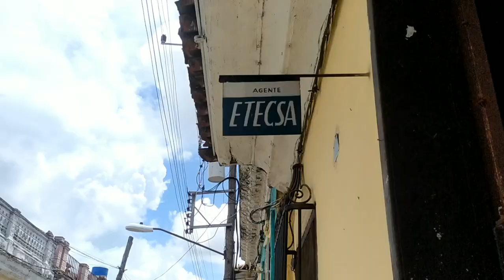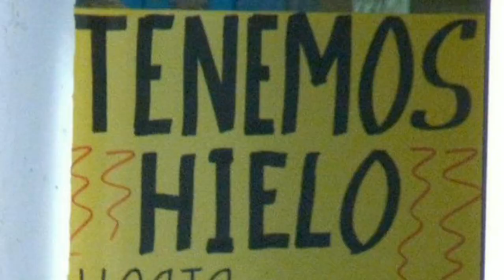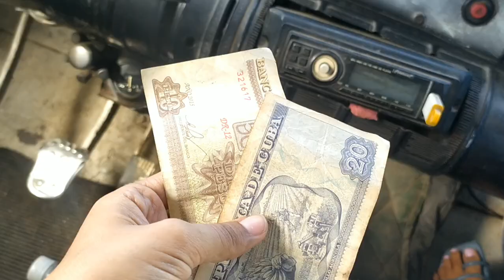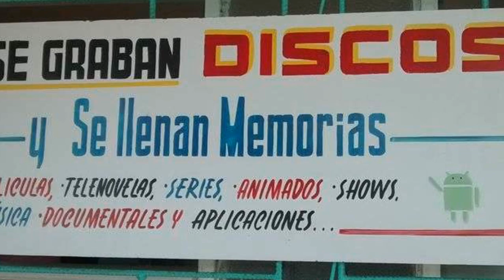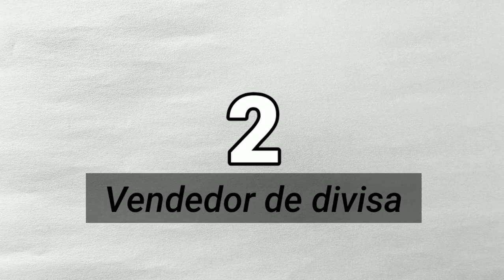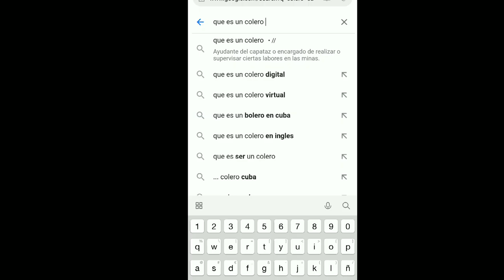10 Oficios únicos, inventados por cubanos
Simplemente muestro el ingenio del cubano para sobrevivir en medio de tanta crisis...oficios únicos que muchos no creerán que existen...míralo hasta el final, aprende y disfruta...

Si de corazón desean hacer una donación para el crecimiento de este canal, abajo les dejo mi cuenta de pay pal ♥️🥰